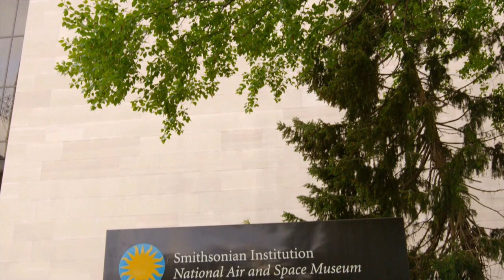2015 NFDA Advocacy Summit